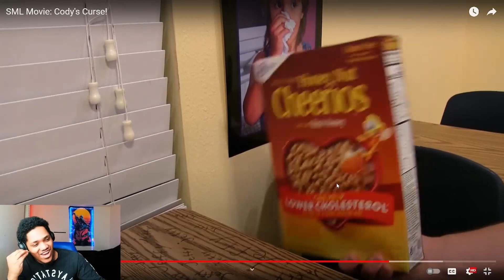THEY ALL TURNED INTO ANIMALS.. (SML MOVIE: CODYS CURSE REACTION)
Today we will be watching Sml's newest video called "codys curse" tune in to see how they all turned into animals..